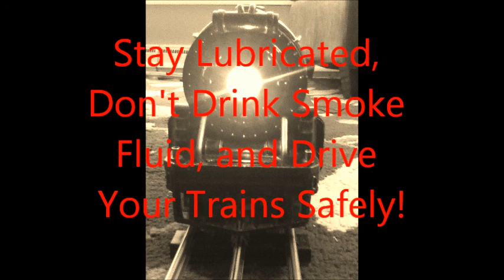Tinplate Trains: New Youtube Series!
This is a trailer for a new Youtube series I am creating. All train lovers welcome:)